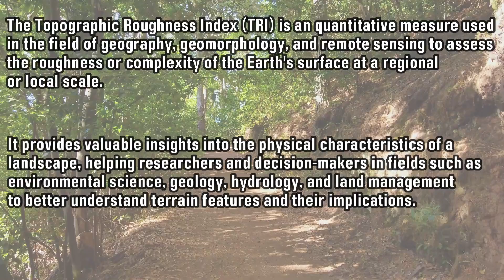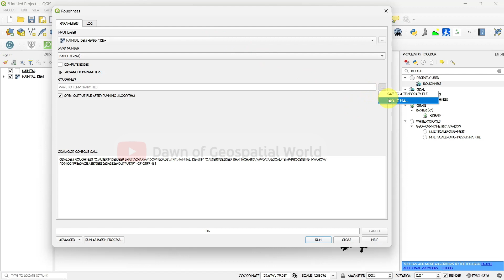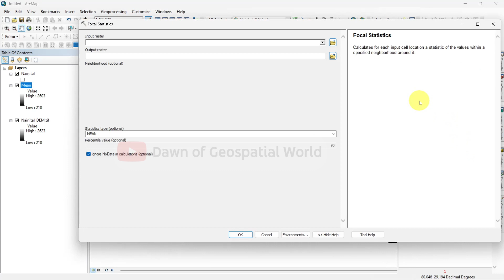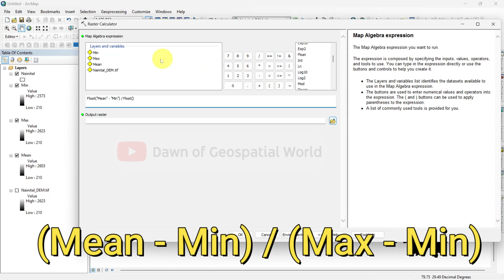Topographic Roughness Index | Calculate TRI in QGIS & ArcMap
Welcome to our latest video where we dive into the fascinating world of topographic analysis! In this tutorial, we will explore the Topographic Roughness Index (TRI) and show you how to calculate it using two popular Geographic Information System (GIS) software: QGIS and ArcMap.

What is Topographic Roughness Index (TRI)?
The Topographic Roughness Index, or TRI, is a valuable metric in the field of geomorphometry. It helps us quantify the roughness or variation in terrain within a specific geographic area. TRI is essential for a wide range of applications, including environmental modeling, hydrology, geology, and landform characterization.

Why is TRI Important?
Understanding the topographic roughness of an area can provide valuable insights for land use planning, terrain stability assessment, and the identification of potential landslide or erosion-prone regions. It also aids in characterizing the terrain's morphology for scientific research and environmental management.

Don't miss out on this valuable knowledge that can enhance your GIS skills and help you make informed decisions in your geospatial projects.

If you found this video helpful, please give it a thumbs up and consider subscribing to our channel for more tutorials, tips, and tricks related to geospatial analysis, GIS, and remote sensing.

Chapters
00:00 About Topic (Topographic Roughness Index)
00:40 Intro
00:46 Calculate TRI in QGIS
01:45 Calculate TRI in ArcMap
03:39 Outro

The following geospatial and environmental solutions video instruction is available on this channel:
👨🏻‍💻 ArcGIS, QGIS (Geospatial Analysis, Monitoring)
🗺️ Cartography
🗺️ Basics of Mapmaking
🛰️ Basics of GIS & Remote Sensing

You can watch our videos on YouTube : @dawnofgeospatialworld